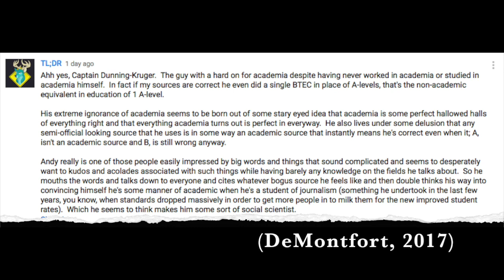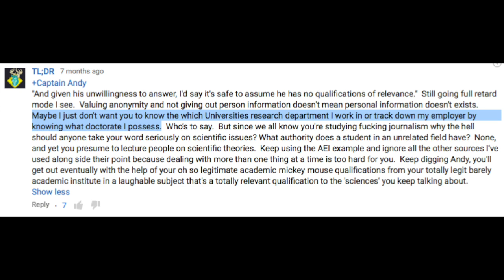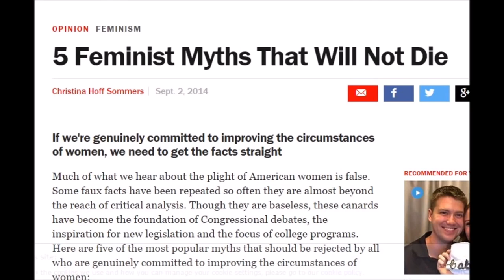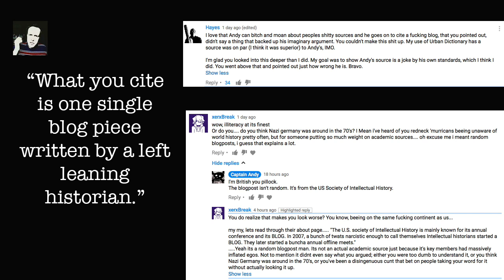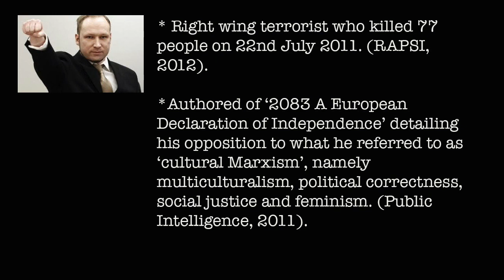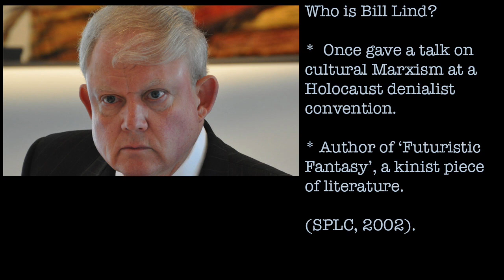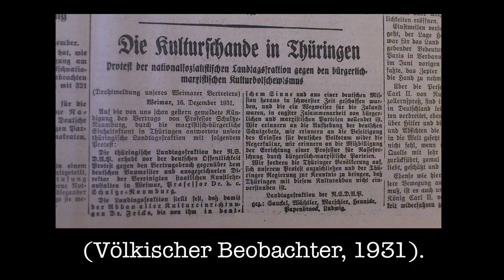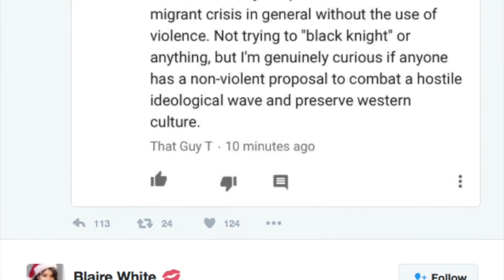Re: Cultural Marxism and Nazism (Mirror)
Captain Andy video got removed from YouTube.  He said he would like it if people would mirror it, So I did.

His video Description:
This is a video of mine that was removed from YouTube... that's YouTube that has fostered the careers of all manner of horrible hard right scumbags, but apparently can't be having any anti hard right content such as this on their site.

Music on this video is ‘All I Ever Do’ by SHeldon from the album ‘Intravaganza’ and is available

Citations

AEI. (2009). History of AEI.

Buchanan, P.J. (1990). 'Ivan the Terrible' - More Doubts.

Dahl, G.M. (2011). Buchanan: ‘Cultural Marxism’ Has Succeeded Where Marx and Lenin Failed.

DeMonfort University. (2017). UCAS Tariff Points.

Griffin, R. & Feldman, M. (2004) Fascism: Critical Concepts in Political Science Volume III: Fascism and Culture. New York, NY: Routledge.

Jay, M. (2011). Dialectic of Counter-Enlightenment: The Frankfurt School as Scapegoat of the Lunatic Fringe.

Lind, W.S. (2008). What Is Cultural Marxism?

Miller, M. (2010). AEI hits David Frum where it hurts.

Public Intelligence. (2011). Anders Behring Breivik’s Complete Manifesto “2083 – A European Declaration of Independence”.

RAPSI. (2012). Mass killer Anders Breivik sentencing - live text coverage.

RGT. (2017). UCAS Points Calculator.

Rightpedia. (2016). Cultural Marxism.

Sample, I. (2007). Scientists offered cash to dispute climate study.

S-USIH. (2017). About Us.

SPLC. (2002). ALLY OF CHRISTIAN RIGHT HEAVYWEIGHT PAUL WEYRICH ADDRESSES HOLOCAUST DENIAL CONFERENCE.

SPLC. (2017). Alternative Right.

Stormfront. (2006). Cultural Marxism.

Völkischer Beobachter. (1931). Die Kulturfchande in Thuringen.

Williams, W.F. (2013). Encyclopedia of Pseudoscience: From Alien Abductions to Zone Therapy. London, UK: Routledge.

Further reading:

Deak, I (1968). Weimar Germany’s Left-Wing Intellectuals: A Political History. Oakland, CA: University of California Press.

My links:
My friend Johanna could still really use some help. Give if you can and/or share around the begging bowl
Michea B needs some help to stay on his feet.